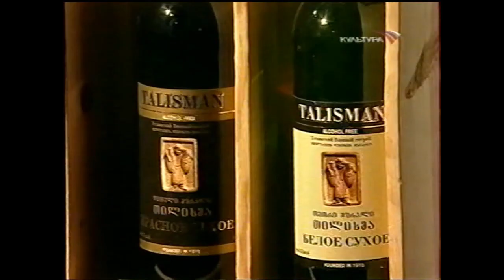НОВАЯ ИГРА НА КАНАЛЕ! АННА ШАТИЛОВА, СВЕТЛАНА ЖИЛЬЦОВА И ЕВГЕНИЙ КОЧЕРГИН В БЛЕФ-КЛУБЕ (2004г.)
Дикторы Центрального Телевидения, которых мы узнавали по голосам. Анна Шатилова, Светлана Жильцова, Евгений Кочергин. Каждый из них многие годы проработал на ТВ, видел и знает немало, и конечно же, есть о чём  вспомнить, и что рассказать...